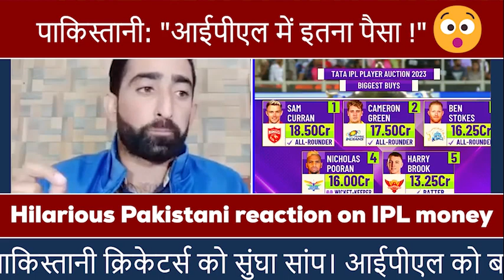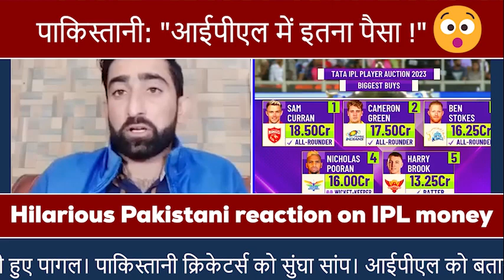Hilarious pakistani reaction of IPL vs PSL | Pakistani Roasted PSL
Hello doston, welcome to the channel bharat special official ap gyan where you get latest videos related to news of paksitan and paksitani media on India.

Hilarious pakistani reaction of IPL vs PSL